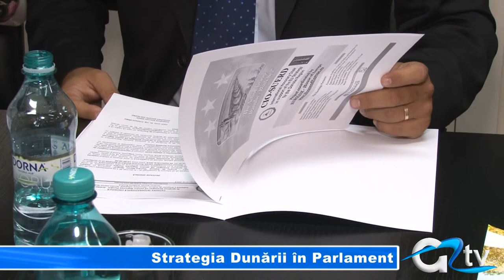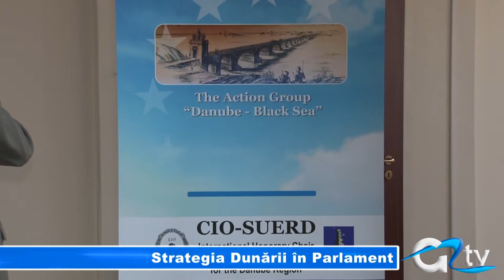STRATEGIA DUNARII IN PARLAMENT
„Să scoatem Giurgiu la Dunăre!", „Să modernizăm Canalul Plantelor!", „Să nu ne uităm istoria!" - nu sunt doar nişte sloganuri, ci au devenit adevărate proiecte pentru deputatul PSD, Nicolae Florian. Deputatul de Giurgiu şi-a susţinut aceste proiecte şi ieri, la Parlamentul României, într-o reuniune specială.